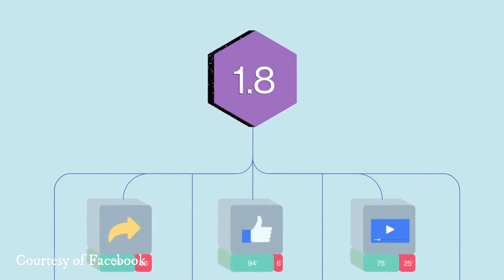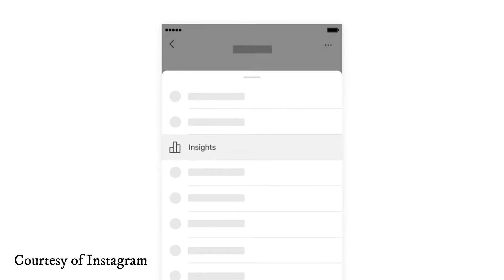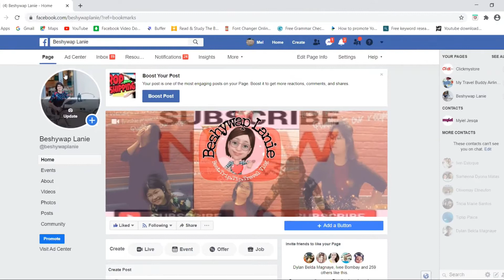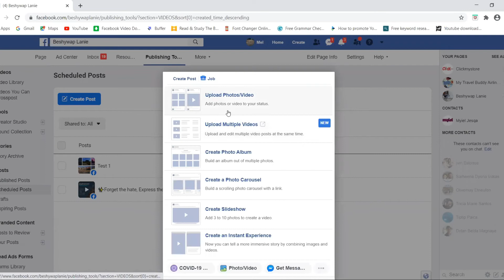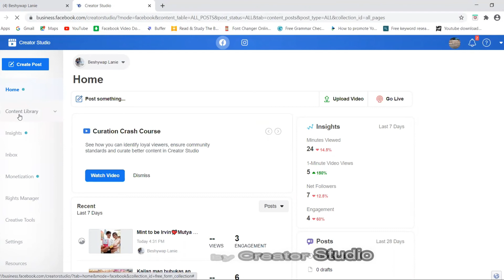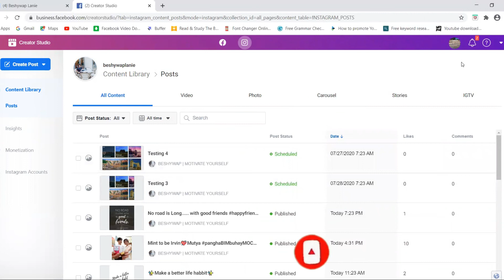SAVE TIME IN FREE SCHEDULE INSTAGRAM AND FACEBOOK POST, STEP-BY-STEP GUIDE 2020 | Beshywap Lanie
Hello mga Beshywap, today tuturuan ko kayo kung paano gumawa ng Schedule Post sa Facebook Page at nstagram ng libreng social media tool. This video can helps you to be more efficient to schedule your post in one time rather than posting them every day.

TIMESTAMP:
2:32 The Best Social Media Platform for business.
4:37 Difference between Personal Versus Business Account.
6:31 How to Schedule a Post on Facebook Page and Instagram Step by Step.
         *2 Ways of Free Social Media Scheduler.
         *Schedule Post using Publishing Tools.
         *Schedule Post using Creator Studio.
         *Crossposting.

Word:
Share your knowledge. It is a way to achieve success in your life.

✨As a disclaimer: This description contains affiliate links, purchasing through this link gives me a small commission to support me as a part of affiliate marketing -- the price to you is the same which means at no additional cost to you. Thank you for your support!🥰